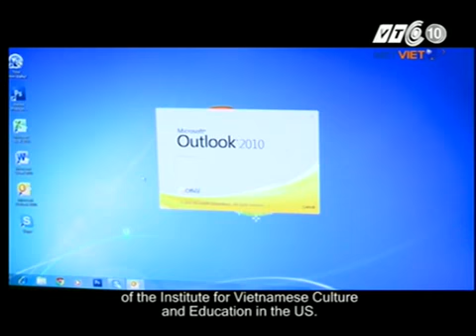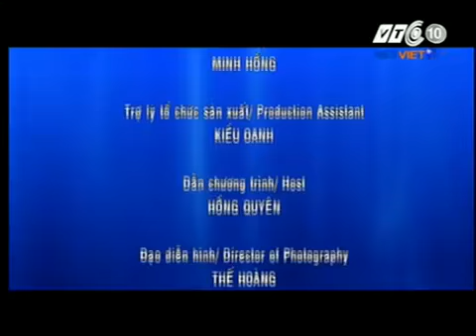Người Việt năm châu 20.07.2013